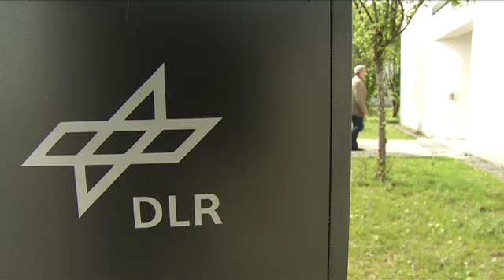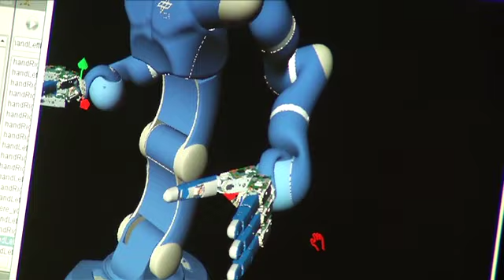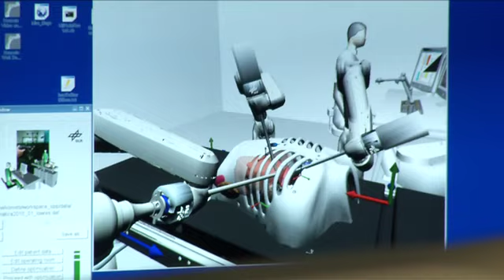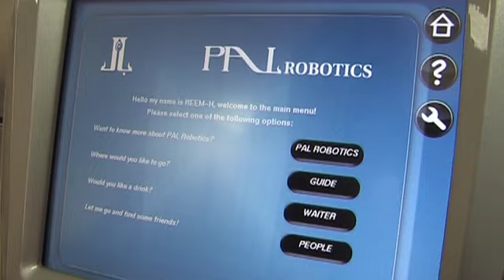„Humanoide Roboter -- Science Fiction wird Realität"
Roboter sind seit Jahrzehnten nicht mehr aus den Produktionszyklen der Industrie wegzudenken. Sie übernehmen Arbeiten, die für den Menschen zu schwer oder zu gefährlich sind. Doch auch ihre Kollegen, die humanoiden Roboter, sind auf dem Vormarsch. In Form und Gestalt dem Menschen ähnlich, sollen sie künftig auch Aufgaben im Haushalt oder sogar in Pflegeberufen übernehmen.